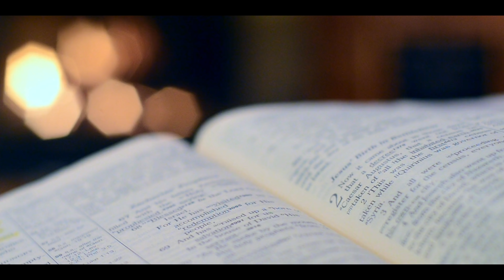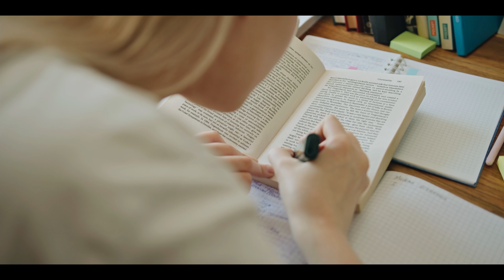Lairik Kamaina Pagani Laina | Kanish N